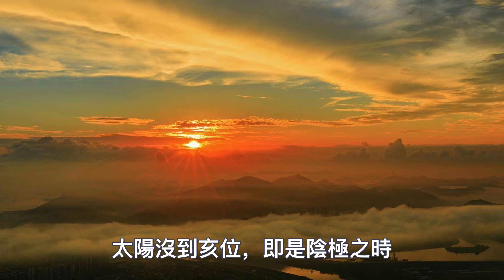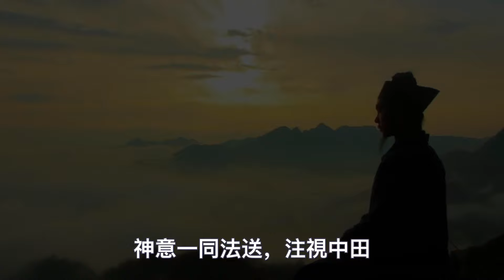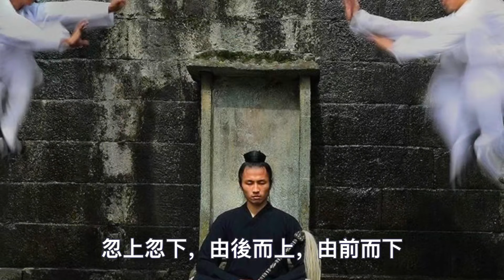如果你過了46歲，一定要從“此法”入手修煉，否則都是白搭？